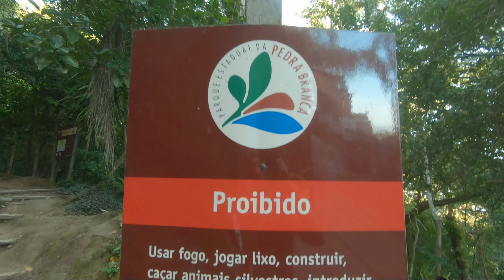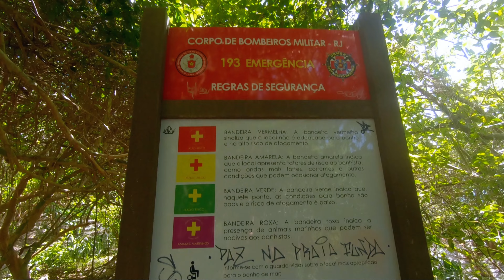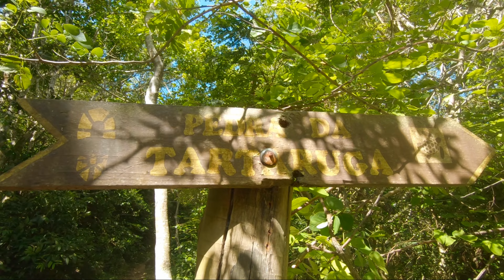Guaratiba - RJ: Trilha da Pedra do Telégrafo e Praias Selvagens (Roteiro de 1 dia no Rio de Janeiro)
Neste vídeo mostro como chegar e tirar a foto da Pedra do Telegrafo e visitar as praias selvagens de Barra de Guaratiba (bairro da cidade do Rio de Janeiro - RJ) em um dia. Este roteiro é um dos mais bonitos e mais econômicos do Rio de Janeiro.
As praias Selvagens são três: Praia Funda, Praia do Meio e Praia do Perigoso que ainda conta com o mirante da Pedra da Tartaruga que é muito procurado pelos praticantes de rapel.

Instagram: @rod.diana (Me siga para mais dicas de viagem)

EQUIPAMENTOS USADOS NA GRAVAÇÃO DESTE VÍDEO:
- Lente Canon 24mm f/2.8
- Lente Canon 18-135mm f/3.5-5.6
- Lente Canon 10-18mm f/4-5.6